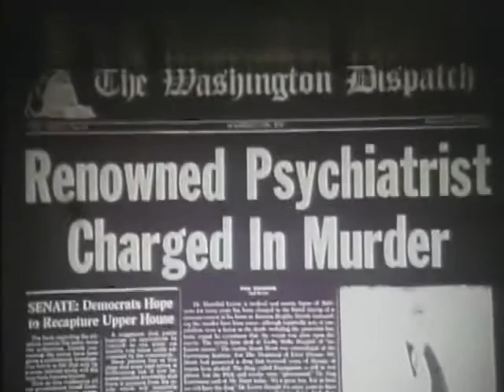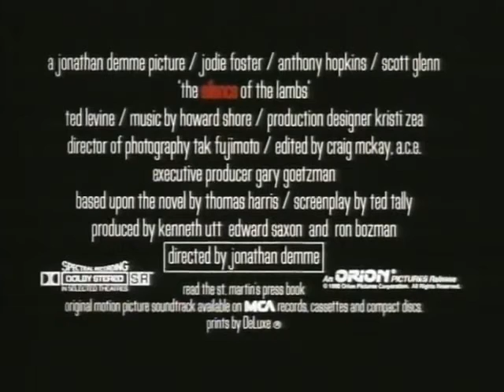The Silence of the Lambs overdubbed trailer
Entrance challenge for the Moscow New Cinema School